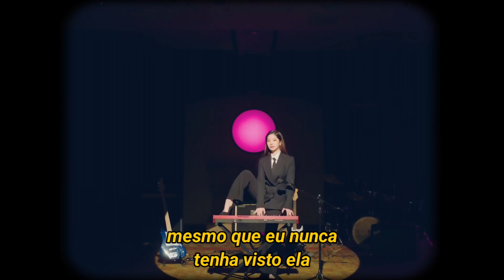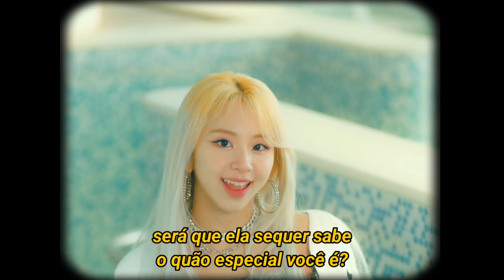DAHYUN & CHAEYOUNG - Switch To Me (tradução)